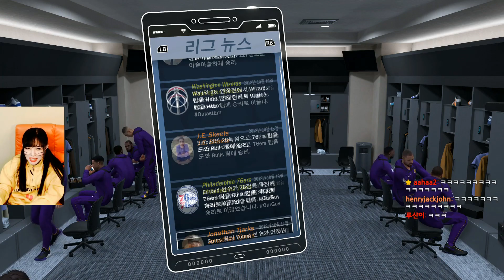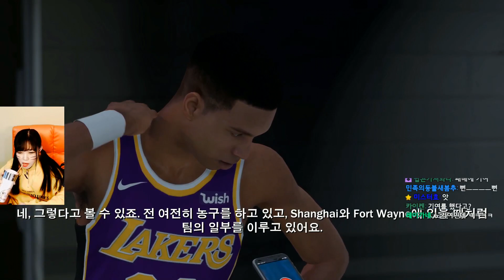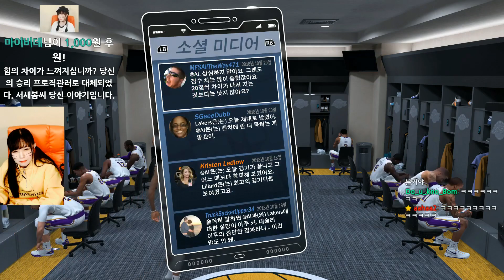NBA2K19[04화] –’스폰의 세계에 발을 들인 AI’